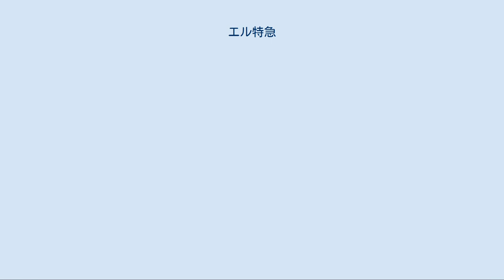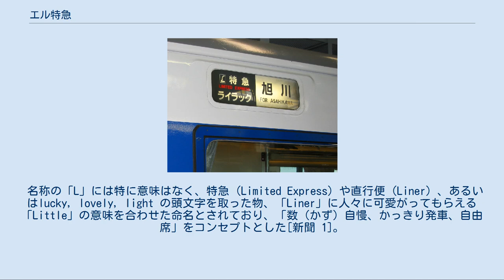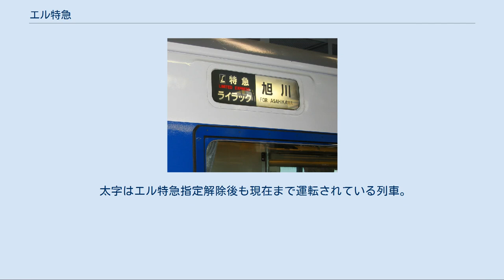エル特急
エル特急の方向幕上の表示の例 （JR北海道 781系） エル特急（エルとっきゅう）とは、かつて使われていた昼行で運行本数の多いJR在来線の特急列車の愛称である。
特急料金は特急と同額。
時刻表や列車のヘッドマーク・方向幕では、「L」を新幹線0系電車のシルエットに図案化した記号で表されていた。
 「エル特急」の名称が初めて登場したのは、旧・日本国有鉄道（国鉄）時代の1972年（昭和47年）10月2日のダイヤ改正である。
このダイヤ改正では白新線・羽越本線の電化が完了し、米原駅 - 青森駅間のいわゆる日本海縦貫線の全線電化が実現した。
同年3月15日のダイヤ改正における山陽新幹線の新大阪駅 - 岡山駅間と合わせて全国特急網が完成したことを機に、昼間毎時同分に発着する9種（関東地区6種、山陽地区3種）の在来線特急にニックネームとして冠したのが始まりである。
ただし、この年の10月号の日本交通公社発行時刻表には「エル特急」の記載はなく、11月号からになった。
 名称の「L」には特に意味はなく、特急 (Limited Express) や直行便 (Liner) 、あるいはlucky, lovely, light の頭文字を取った物、「Liner」に人々に可愛がってもらえる「Little」の意味を合わせた命名とされており、「数（かず）自慢、かっきり発車、自由席」をコンセプトとした[新聞 1]。
また同一方面に等間隔で特急を設定するダイヤは、当時イギリス国鉄が運行していた「インターシティ」をヒントにしたものである。
 まだ一般的に都市間輸送は急行が主力をなし、数少ない特急は全席指定が原則だった時代に特急のダイヤをパターン化して自由席を設置、更に自由席特急券つき回数券を販売したりして、特急大衆化に努めようという画期的な試みであり、毎時ゼロ分など等間隔の始発駅出発や自由席の選択可能な列車を一日複数本運転する形として運行[新聞 1]。
国鉄らしからぬソフトなネーミングも受け、その呼称をつけた特急はその後も増加し、例えばゴーサントオとのちに称された1978年（昭和53年）10月2日実施のダイヤ改正では25種、最盛期の昭和50年代後半には30種以上を数えるまでに成長し新幹線に並ぶ利益率を誇った[新聞 1]。
 元々「エル特急」という呼称自体に明確な定義がなかった事に加え、その後一部例外を除いてほぼすべての特急に自由席が設けられたり、全国的に急行が大幅に削減されて特急に編入されたり、新幹線の延伸により並行在来線の特急が廃止となるケースが増えたりする等様々な影響により、徐々に本数の多い特急にあえてこの呼称を与える意義が薄れてゆく。
利用者からも「普通の特急とエル特急は料金も異なるのか」といった疑問も寄せられ、列車種別として区別すること自体への否定的見解も多くなっていた。
 特に、1987年（昭和63年）4月1日の国鉄分割民営化後は各会社間でその呼称に対する解釈の食い違いが目立った。
例として「白山」の様に運行終了に近い1990年代には1往復しかないのにエル特急に分類されたり、速達列車を強調するための「スーパー○○」の本数が多いのにもかかわらずエル特急でないケースも出てきた。
また関西空港連絡特急「はるか」は1998年（平成10年）12月以降に自由席が設定されたが、運行本数が多いにも関わらずエル特急指定をされていない。
 こうした風潮の中で東日本旅客鉄道（JR東日本）では「特急」との区別が分かりにくいということで、2002年（平成14年）12月1日のダイヤ改正により東海旅客鉄道（JR東海）から乗り入れる「しなの」を除いて自社内で運行しているすべてのエル特急の呼称を廃止し「特急」に改称した[新聞 2]。
 九州旅客鉄道（JR九州）では新しく設定された列車であっても、積極的にエル特急の呼称を使用していたが、これは系統分割・愛称の変更によるものであった。
そのため基本的には旧国鉄時代に新幹線接続電車特急としてエル特急指定を受けた列車は引続き運転されていたが、JR時刻表・JTB時刻表の2008年7月号よりその呼称を廃止し、案内上でも使用を停止した[新聞 2]。
同様に西日本旅客鉄道（JR西日本）でも「しらさぎ」およびJR東海から乗り入れる「しなの」「ひだ」を除きJR・JTB両時刻表の2010年3月号からエル特急表記が消え、四国旅客鉄道（JR四国）でも2011年（平成23年）3月12日のダイヤ改正でエル特急の呼称を廃止した。
 北海道旅客鉄道（JR北海道）では道内完結の...